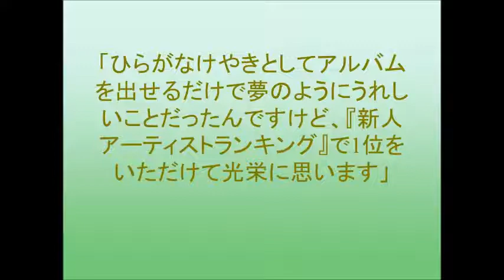けやき坂46、レコチョク上半期新人ランキング1位に感激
株式会社レコチョクが発表した「レコチョク上半期ランキング2018」の「新人アーティストランキング」部門で、けやき坂46が1位を獲得。
柿崎芽実、齊藤京子、佐々木美玲の3人が7月5日に行われた授賞式に出席した。